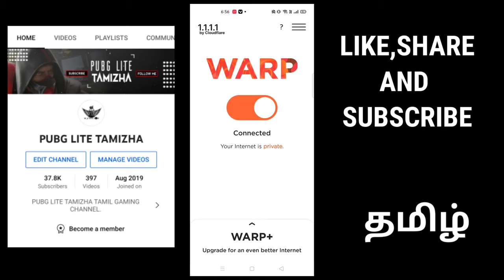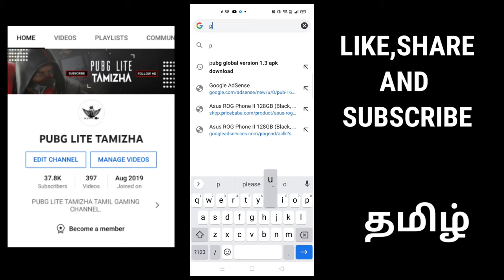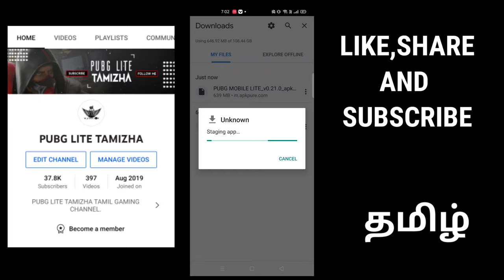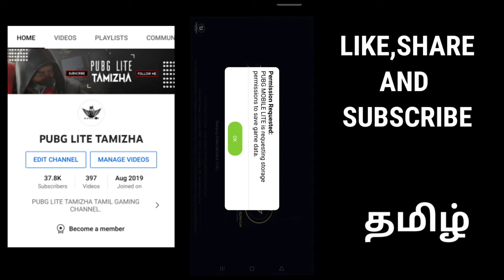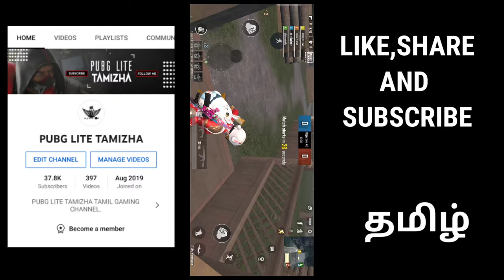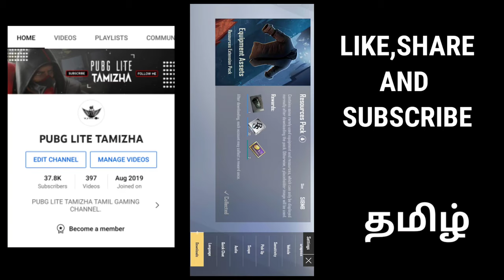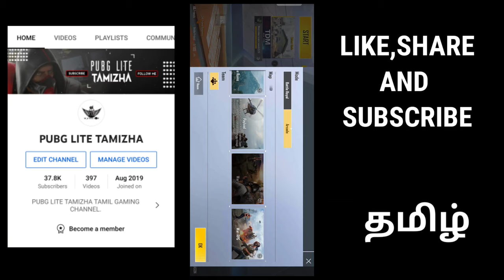HOW TO DOWNLOAD PUBG MOBILE LITE NEW VERSION IN TAMIL||PLTPUBG.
Game just a game.